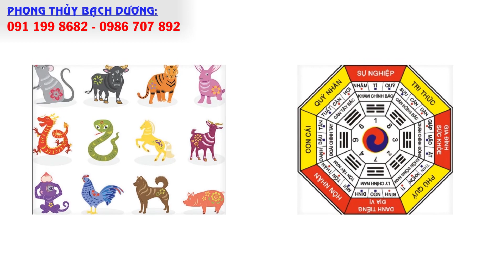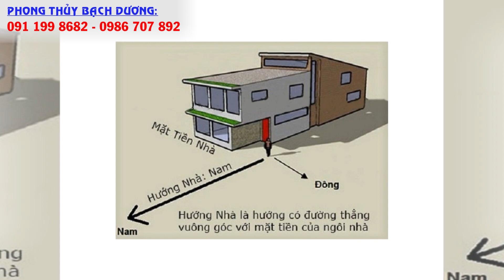LA BÀN HÓA GIẢI HƯỚNG NHÀ XẤU PHẠM TUỔI MẬU THÂN - 1968 VỚI NGÔI NHÀ HƯỚNG BẮC PHẠM TUYỆT MỆNH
Xem thêm:
1.Cách hóa giải hướng nhà xấu phạm tuổi chủ nhà

Dịch vụ cung cấp:
1. Tư vấn phong thủy nhà cửa, văn phòng, công ty - Bao gồm lập hồ sơ thiết kế kiến trúc
2. Tư vấn phong thủy nhà máy, quy hoạch khu đô thị
3. Tư vấn Phong thủy nhà thờ, đình, chùa, miếu, phủ
4. Tư vấn Tứ trụ, bát tự, Tử vi
5. Dịch vụ đặt tên công ty, tên thương hiệu, Logo nhận diện thương hiệu
6. Cung cấp Vật phẩm phong thủy, pháp khí phong thủy, Nguyên liệu - vật tư sản xuất - chế tác Vật phẩm phong thủy.
7. Dịch vụ xem ngày cưới hỏi, khai trương, ký hợp đồng.
8. Dịch vụ khai quang, điểm cốt, nạp khí cho vật phẩm phong thủy